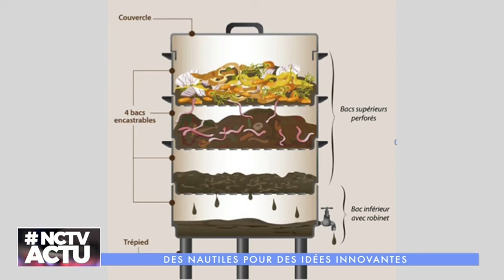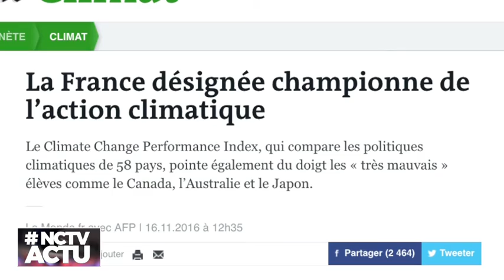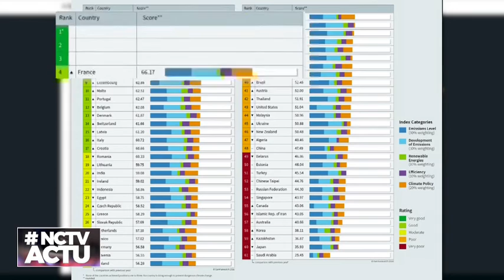NCTV ACTU DU 17/11/2016